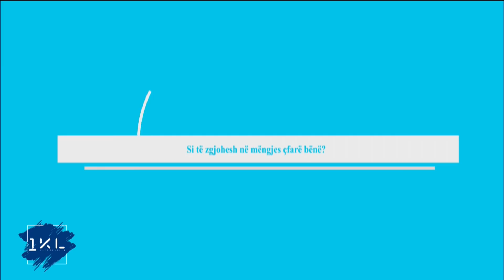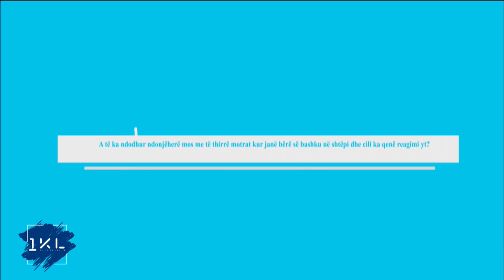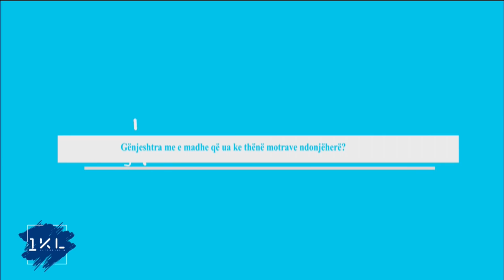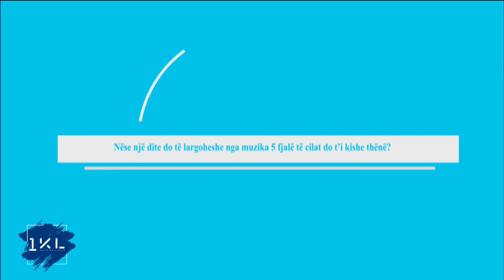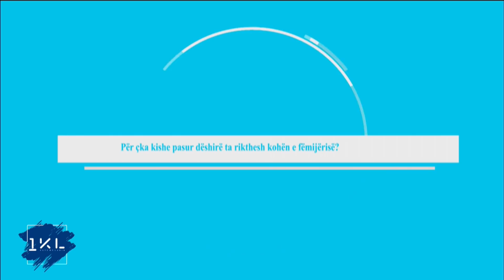1KL - Lule Mustafa (Rubrika N'karantine) 05.07.2020